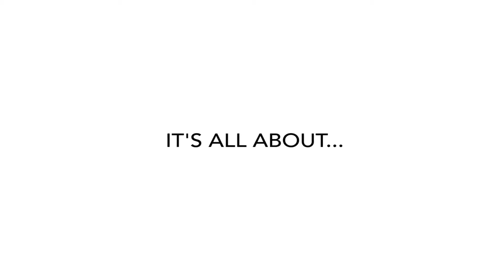2015 L’Oréal Professional African Salon Institute Promo Video